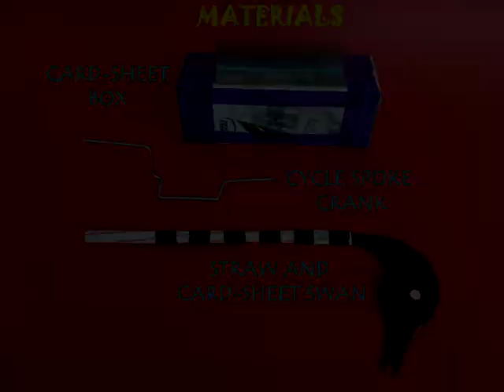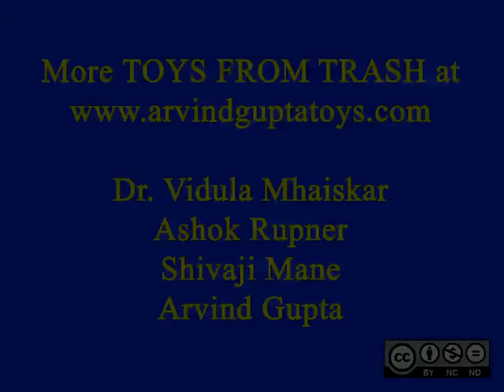STRIKING SWAN - HINDI - 15MB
The heart of this toy is a wire crank. As you rotate the crank the swan moves its neck and strikes in a very imposing way.
This work was supported by IUCAA and Tata Trust. This film was made by Ashok Rupner TATA Trust: Education is one of the key focus areas for Tata Trusts, aiming towards enabling access of quality education to the underprivileged population in India. To facilitate quality in teaching and learning of Science education through workshops, capacity building and resource creation, Tata Trusts have been supporting Muktangan Vigyan Shodhika (MVS), IUCAA's Children’s Science Centre, since inception. To know more about other initiatives of Tata Trusts, please